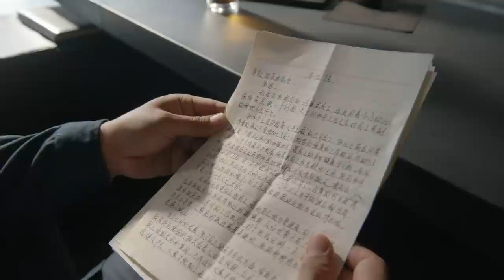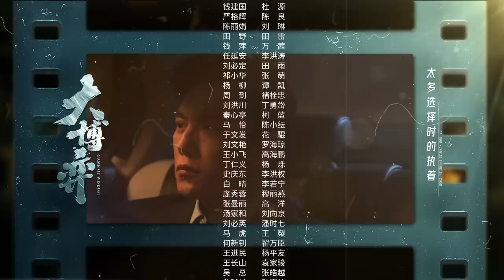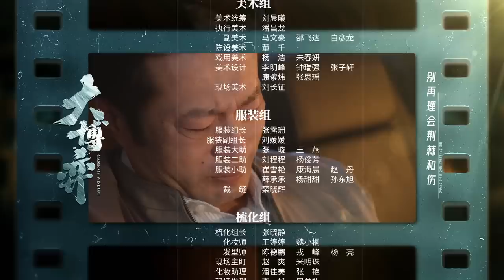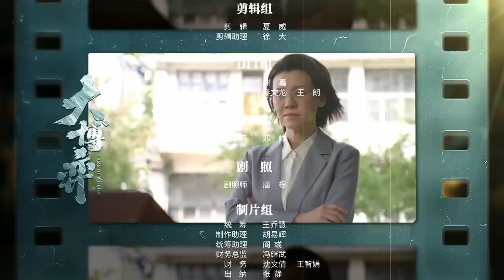ENG SUB【大博弈 | Game of Wisdom】EP17 秦昊 、万茜 、田雨叱咤商场风云